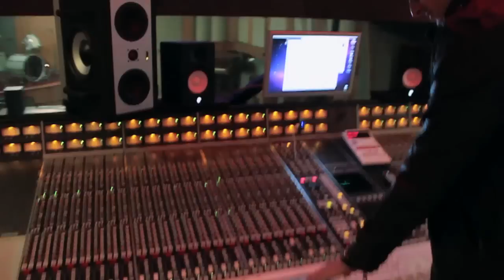Short Straight Bangs Teaser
Constant Vacation teaser number three! Goofing off in dolores park and at different fur studio in San Francisco CA